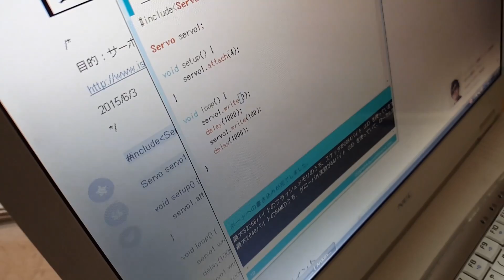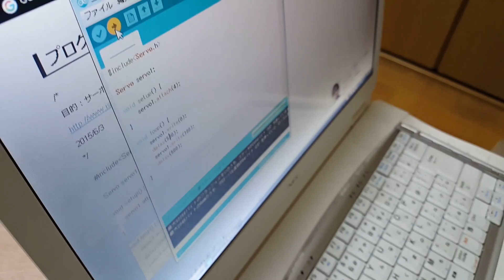【今日のりょういち】秋葉原の秋月電子で サーボモーター買ってきました（アルデュイーノ 電子工作）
（アルデュイーノ,Arduino,マイコン,プログラミング）
★Arduino(アルデュイーノ)
【今日のリョウイチ】サーボモーターを買ってきて、遊んでおります（笑）